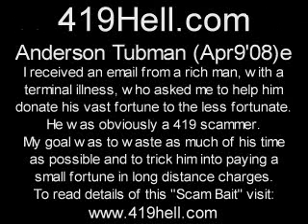Anderson Tubman apr 9 08 e